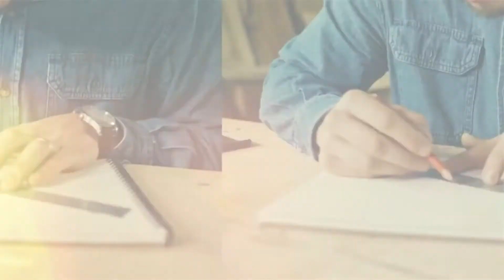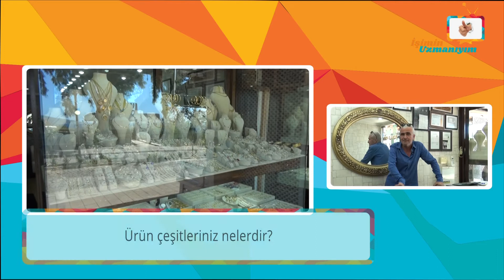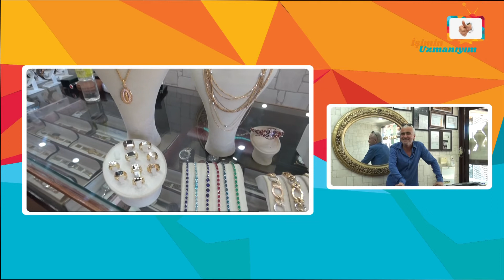İşimin Uzmanıyım | GOLD ARTS | Antalya - Kalkan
İşimin Uzmanıyım olarak, Antalya'da Gold Arts'a konuk olduk. İşletme yetkilisi Sn. Ramazan Bey'e vermiş olduğu değerli bilgiler için teşekkür ediyor ve başarılarının devamını diliyoruz.